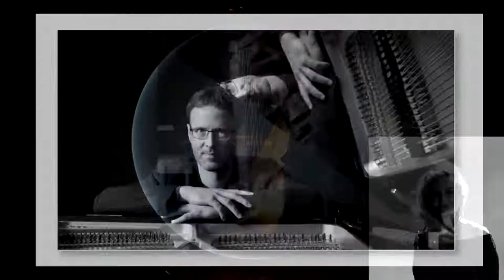Fukio Quartett 26.10.2021 - Unerhörte Musik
Fukio Saxophonquartett

Joaquín Sáez Belmonte, Sopransaxophon
Xavier Larsson Paez, Altsaxophon
José Manuel Bañuls Marcos, Tenorsaxophon
Xabier Casal Ares, Baritonsaxophon

Foto: Martin Steinke    Tumen Dondukov

They Only Come Out at Night

Georg Friedrich Haas

Saxophonquartett (2014)

Voro García

Gnomon (2019) DE

Ralf Hoyer

Sommer/Luft (2012)

Camilo Méndez

White, Planes in Dissolution (2017)

William Albright

Fantasy Etudes (1992)

Prelude: Index
Etude Nr. 1: A Real Nice Number
Etude Nr. 2: Pypes
Etude Nr. 3: The Fives for Steve
Etude Nr. 4: Phantom Galop
Etude Nr. 5: Harmonium (Heilige Dankesang)
Etude Nr. 6: They Only Come Out at Night

Das Fukio Saxophonquartett präsentiert ein ästhetisch sehr vielfältiges Programm.
Das Bindeglied zwischen den Werken war die intensive Zusammenarbeit zwischen den Komponisten und dem Ensemble.